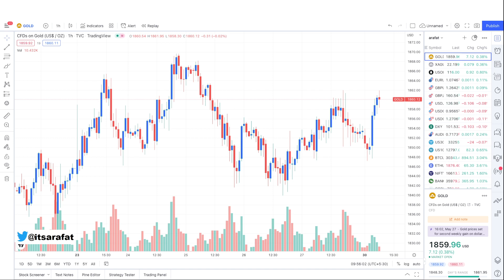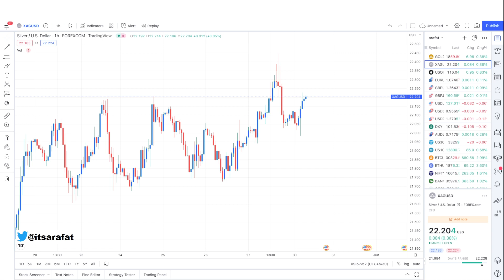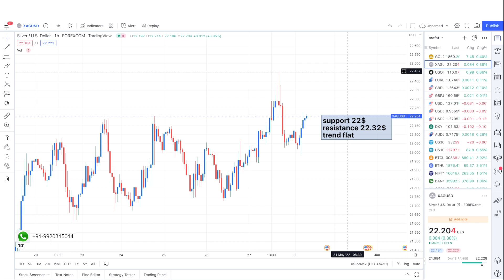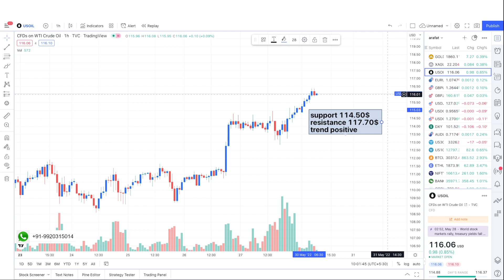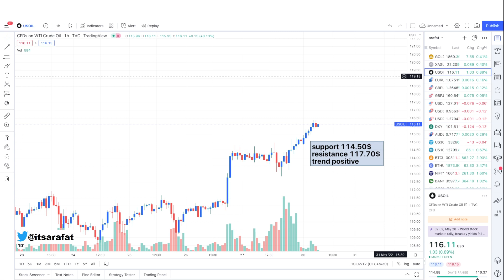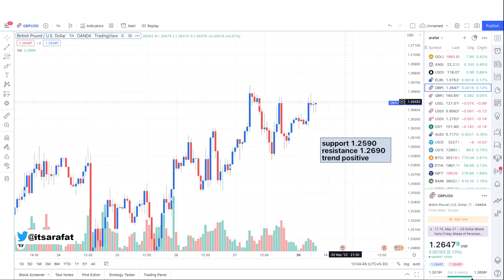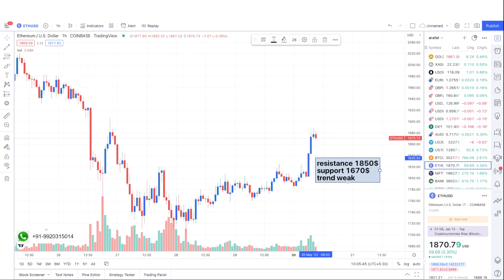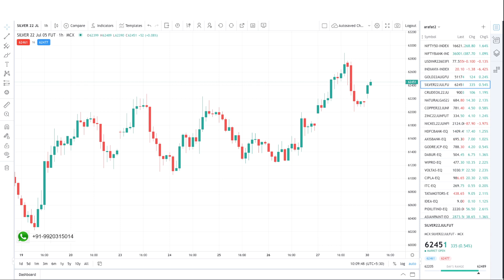Gold Technical Analysis Today | गोल्ड एनालिसिस और आज का ट्रेंड | Crude Oil & Forex Market Update